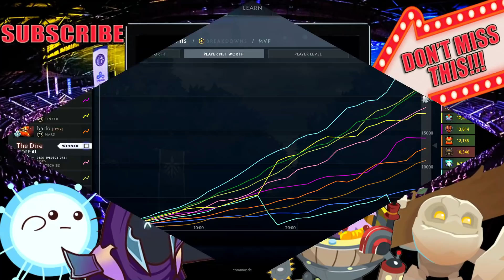Abed TINKER vs. 12K MMR 23savage Void Spirit Mid Lane DOTA 2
EG.Abed TINKER & T1.23savage VOID SPIRIT Perspective - 7.28c Gameplay DOTA 2

ES_Temple of Sacrifice - Trailer Worx
ES_And the Sky Shall Unfold - Edgar Hopp
ES_For Dear Life - Bonnie Grace
ES_Checkpoint 76 - Bonnie Grace
ES_Battle of Wills - Jon Bjork